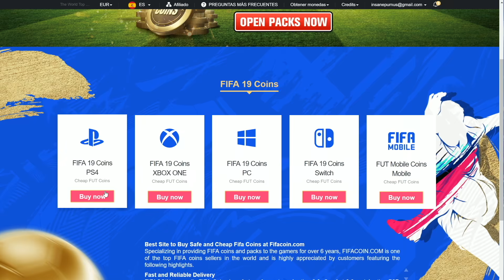EL MEJOR FUT DRAFT ARCOIRIS DE FIFA 19 !!!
-10% código de cupón: Pumuscor